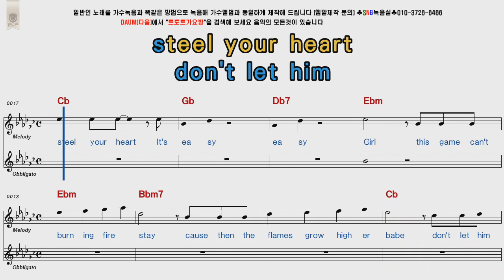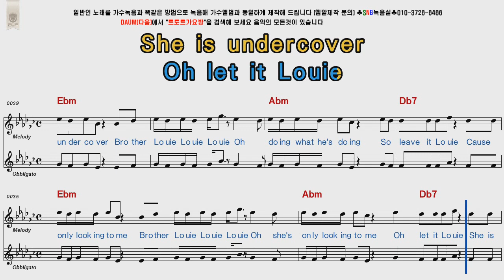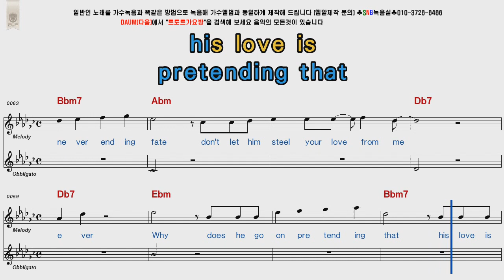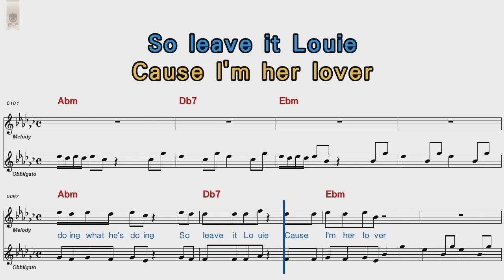Modern Talking Brother Louie POP Song Score Karaoke